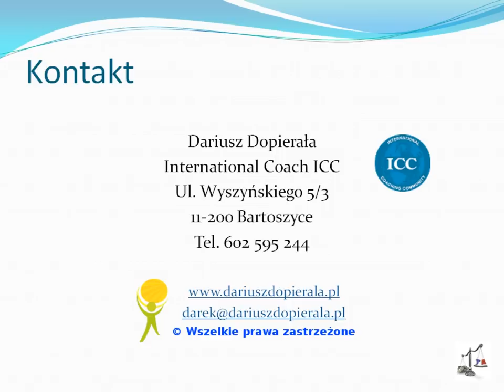Objawy uzależnienia od alkoholu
Krótka informacja nt. objawów uzależnienia, oparta na diagnozie medycznej. Mam nadzieję, że forma przekazu jest dostępna :) Proszę o komentarze.

@DO WOLNOŚCI
Linki: